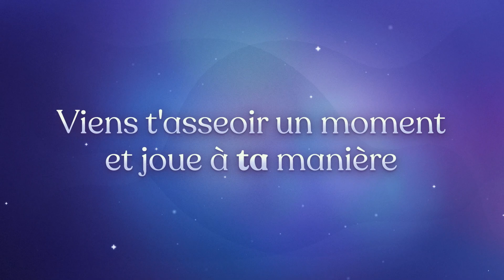Fae Farm – De la ferme à la fable : cultivateurs (Nintendo Switch)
Voyez-vous un potentiel infini dans chaque graine ? Fusionnez la magie avec l'agriculture pour créer une ferme enchantée avec votre touche unique. En prenant soin de votre ferme, vous pourrez vous occuper de divers animaux câlins qui vous donneront des œufs, de la laine, et bien plus encore. Élevez des bébés animaux de différentes couleurs et explorez l'île pour découvrir encore plus de créatures magiques à élever pour des ingrédients magiques !

Fae Farm fera son arrivée le 8 septembre sur Nintendo Switch.